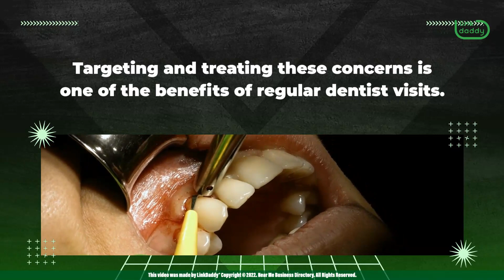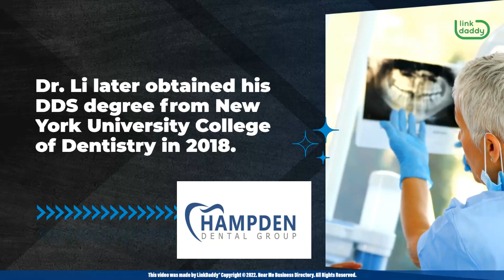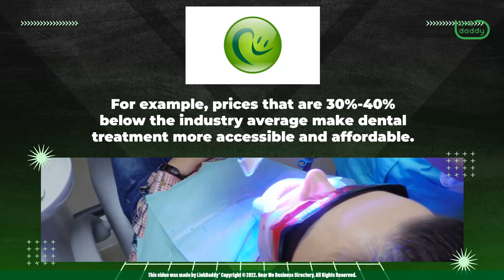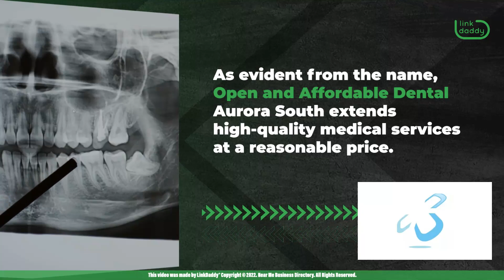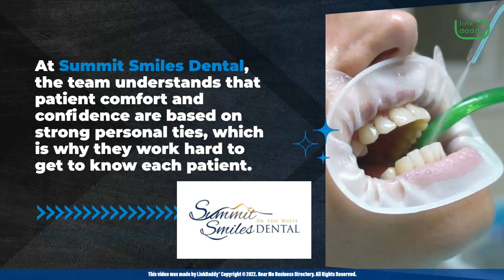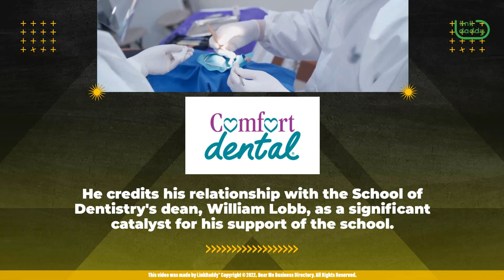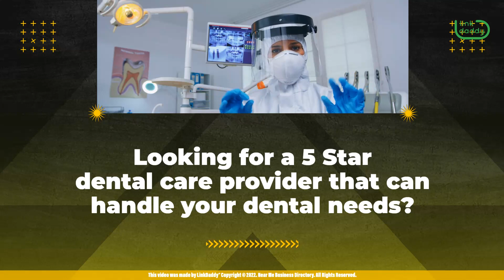Near Me Directory Lists Top Dental Practices in Aurora, Colorado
Chapters
00:54 Panorama Dental
01:17 Dr. Dian Li of Hampden Dental
01:48 Risas Dental and Braces
02:48 H&M Family Dentistry
03:27 Open and Affordable Dental Aurora South
03:52 Dental Solutions of Central Park
04:22 Summit Smiles Dental
05:00 Station Dental Aurora
05:11 Comfort Dental
05:42 Summerbrook Dental Group

Top 10 Best Dentists in Aurora, Colorado

Dental health is an essential part of people's overall health. However, several dental health-related difficulties affect other medical issues, like having concerns with sleeping or headaches from grinding teeth. Targeting and treating these concerns is one of the benefits of regular dentist visits. Even if the dentist cannot ultimately prescribe something to end the issue, they will be able to refer the patients to the appropriate specialist. Finding the right dentist might be a challenge, especially within insurance constraints.

Panorama Dental was featured as a top dentist in 5280 magazines in 2013, 2014, 2015, and 2016 and has been featured in USATopDentists.com ever since. Their dentists in Aurora include regular and cosmetic dentists, endodontists, orthodontists, periodontists, and oral surgeons.

Dr. Dian Li of Hampden Dental, another reputed dental facility in Aurora, Colorado, received his bachelor's from the University of Toronto in the Neuroscience Specialist Program. Dr. Li later obtained his DDS degree from New York University College of Dentistry in 2018. He participated in the Aesthetic Dentistry Honors Program and graduated at the top of his clinical class. Hampden Dental offers multiple payment options for patients without insurance.

With the belief that everyone deserves access to quality and affordable dental care, Risas Dental and Braces is on a lifelong mission to change how dentistry is offered in the United States. The facility puts the belief into action by providing many benefits and programs to the community. For example, prices that are 30%-40% below the industry average make dental treatment more accessible and affordable. In addition, the clinic offers the lowest prices through their exclusive Friends of Risas Membership, a low one-time fee that gives patients even greater discounts on already low prices.

The experienced and talented team at H&M Family Dentistry is equipped to perform most dental procedures, from routine checkups for the whole family to complex oral surgery such as dental implant placement at their office in Aurora, CO.

As evident from the name, Open and Affordable Dental Aurora South extends high-quality medical services at a reasonable price. For those without insurance, they offer an in-office discount plan. The clinic provides a wide variety of procedures, including cleanings, fillings, surgical extractions, root canals, dentures, whitening, Invisalign, and braces.

At Dental Solutions of Central Park, the dentists are proud to offer top-notch dental treatments that use advanced technology, dental sedation for anxious patients, and convenient emergency and family block appointments. In addition, their team is constantly exploring new advancements in the field of dentistry when it comes to methods and equipment.

Located in the Southlands Shops, the staff at Summit Smiles Dental is led by Dr. Eric Wolfe. They consistently produce high-quality results that keep patients coming back for years. The facility is a full-service, state-of-art dentistry clinic dedicated to providing the greatest quality care for a patient's dental requirements. They specialize in general, cosmetic, restorative, and implant dentistry.

Station Dental Aurora promises same-day dental services, affordability, and accessibility by accepting most dental insurance. Following similar values, Dr. Rick A. Kushner, founder, CEO, and CFO of Comfort Dental, has always advocated, taught, and pioneered the concept of accessible, fair-priced dentistry.

The Summerbrook Dental Group in Aurora, Colorado, is staffed by some of the best dentists and dental hygienists in the area. In addition, the comprehensive range of dental services offered by the clinic's in-house specialists means they can meet the demands of patients of all ages and interests.

While searching for a suitable dental practice can be a stressful experience, the Near Me Business Directory helps simplify the process. The site lays out a list of well-known dental clinics in Aurora, Colorado. Patients can go through feedback, photos, and videos, of the facility and decide on a place that works for them.

Looking for a 5 Star dental care provider that can handle your dental needs?
Near Me Business Directory - 5 Star Businesses for 5 Star People.